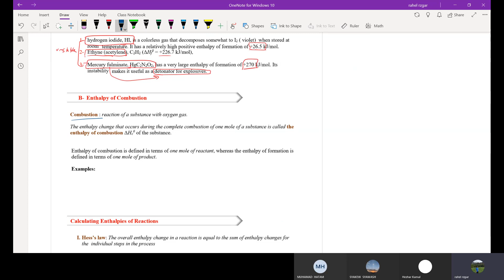Chapter 4 section 1 part 3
HESS LAW